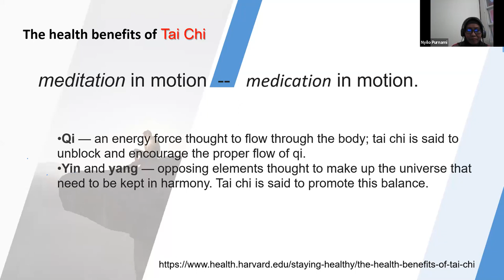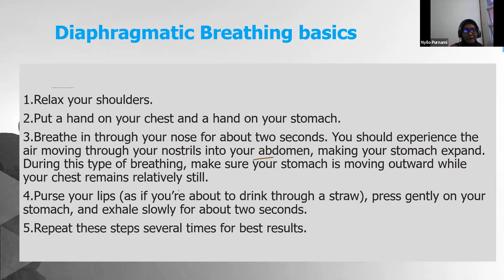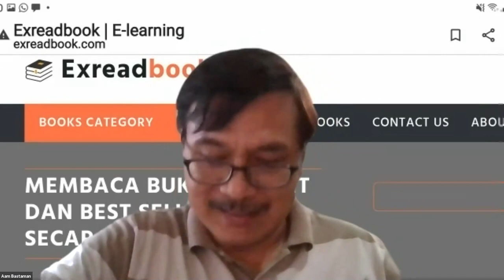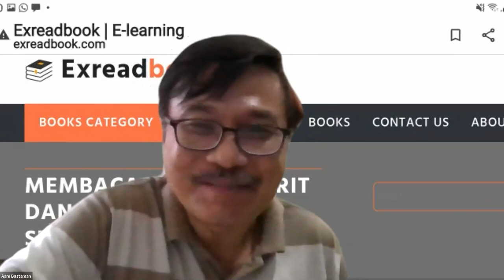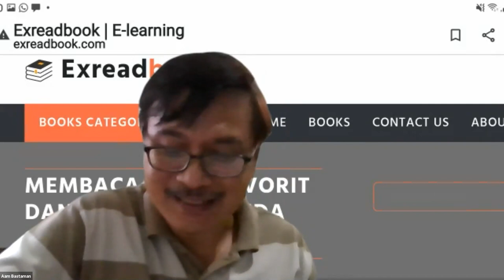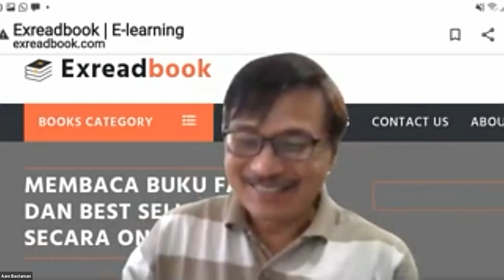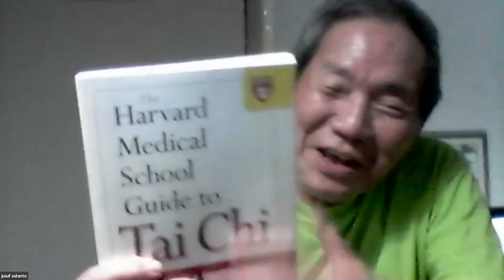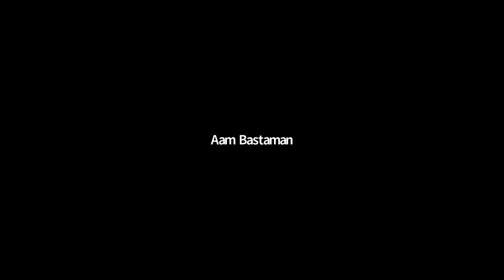Webinar Komunitas Sehat: Taichi Mengatasi Gangguan Keseimbangan, bersama Dr. Nyilo Purnami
Komunitas Sehat Tai Chi Medication in Motion. Aam Bastaman (Host).